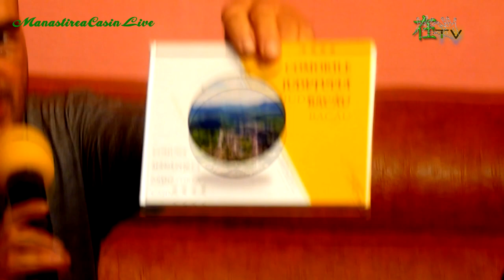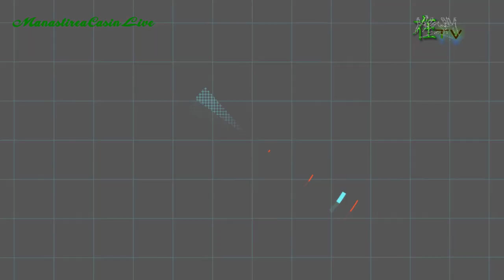PodcastAltfel De vorba cu... #2 | Daniela Tihan